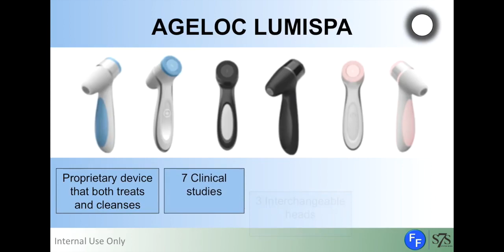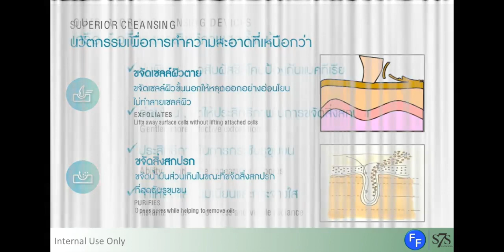Nu Skin ageLOC Lumispa Facial care